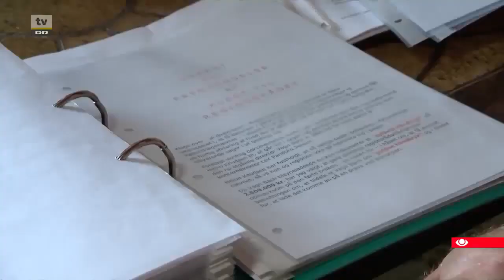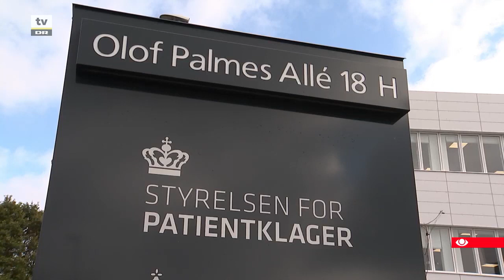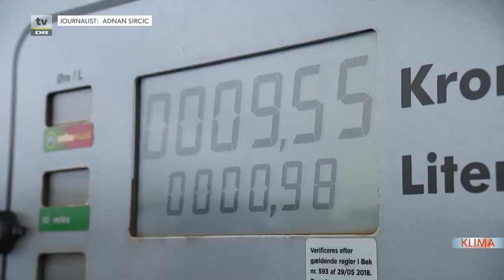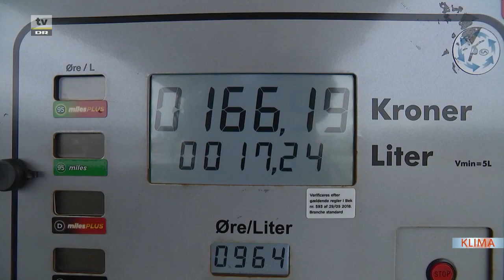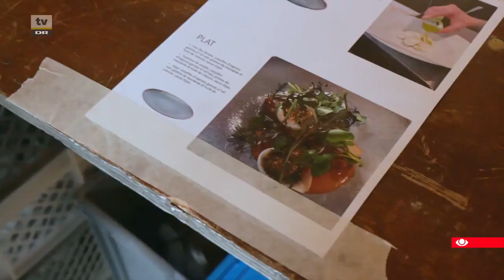Georgia vs Denmark Full Matchs Euro Qualifier 8th October 2019